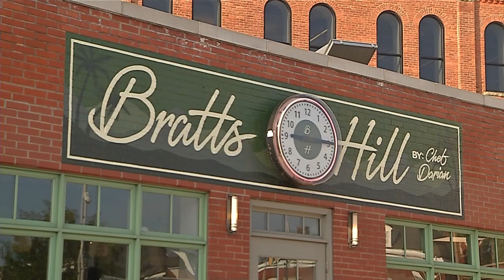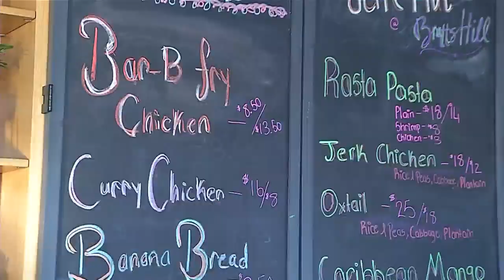'This is for everybody': Chef Darian Bryan opens lunch spot in Larkin Square